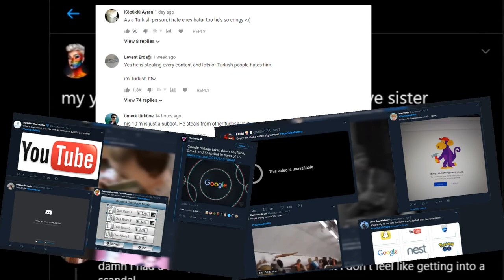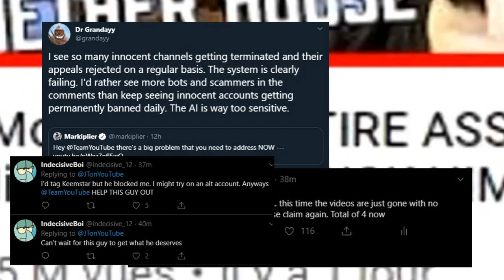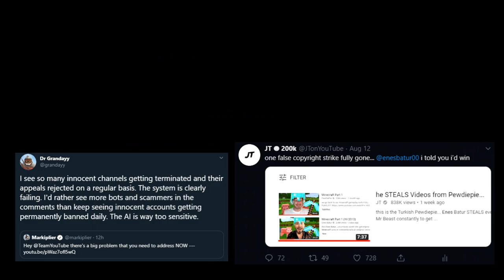YouTube Goes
Please Help us and Stop False Report to Fix Everything.
This is Not a Joke. this is Real. Please Like This Right Now!
Updated As of 27/06/2020:
New thumbnail changed for better quality and already reached 1k views

All Credits Used In this Video for all. See Credits at the End of this Video.